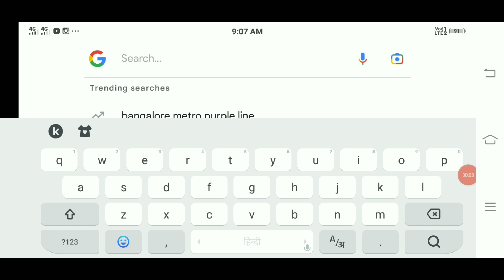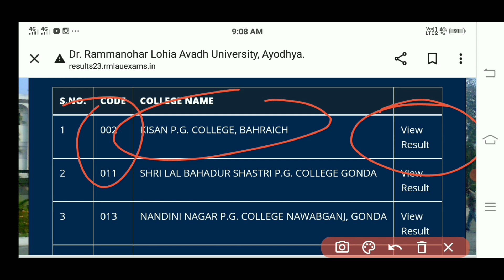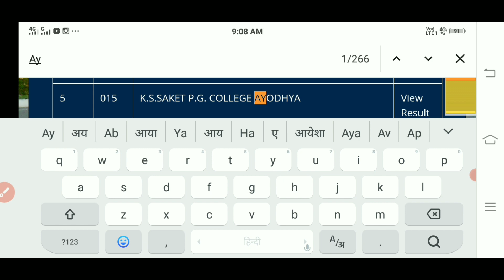RMLAU BEd First Year Result 2023 Out/ RMLAU BEd 1st Year Result 2023/Avadh University BEd Results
टेलीग्राम नाम - Abu Umar Awadhi

RMLAU BEd First Year Result 2023
RMLAU BEd First Year Result 2023 Kab Aayega
RMLAU BEd First Year Result 2023 Kaise Dekhe
RMLAU BEd First Year Result 2023 Kab Tak Aayega
RMLAU BEd 1st Year Result 2023
Avadh University BEd 1st Year Result 2023
RMLAU bed First Year Results 2023

RMLAU BEd Second Year Result 2023
RMLAU BEd Second Year Result 2023 Kab Aayega
RMLAU BEd Second Year Result 2023 Kaise Dekhe
RMLAU BEd Second Year Result 2023 Kab Tak Aayega
Avadh University BEd Second Year Result 2023
RMLAU bed Second Year Results 2023

RMLAU MEd Second Year Result 2023
RMLAU MEd Second Year Result 2023 Kab Aayega
RMLAU MEd Second Year Result 2023 Kaise Dekhe
RMLAU MEd Second Year Result 2023 Kab Tak Aayega
Avadh University MEd Second Year Result 2023
RMLAU MEd Second Year Results 2023

RMLAU MEd First Year Result 2023
RMLAU MEd First Year Result 2023 Kab Aayega
RMLAU MEd First Year Result 2023 Kaise Dekhe
RMLAU MEd First Year Result 2023 Kab Tak Aayega
RMLAU MEd 1st Year Result 2023
Avadh University MEd 1st Year Result 2023
RMLAU MEd First Year Results 2023

Abu Umar Avadhi.

*Dr. Ram Manohar Lohiya Avadh University Ayodhya/Faizabad Uttar Pradesh 2023*